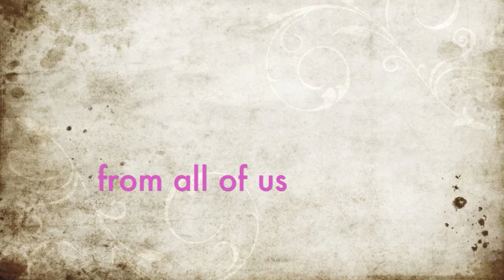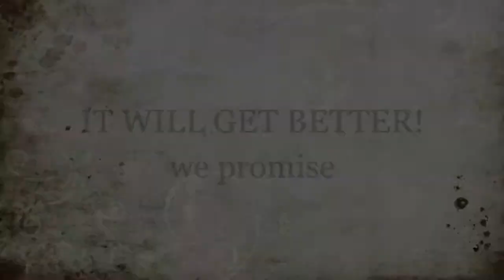It Gets Better - Denison University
My Junior year at Denison I took a wonderfull Communication class that involved Gender & Media. For our final project Kate Maudlin and I (Gabe Dixson) decided to make a video for the It Gets Better project using some students in our class.